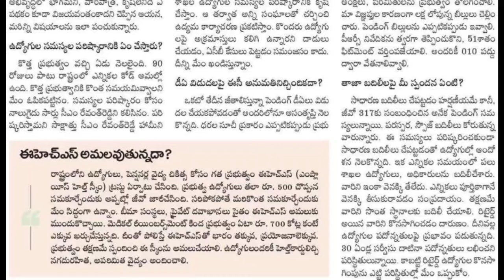ఉద్యోగులకు పెండింగ్ మూడు DA లు...???